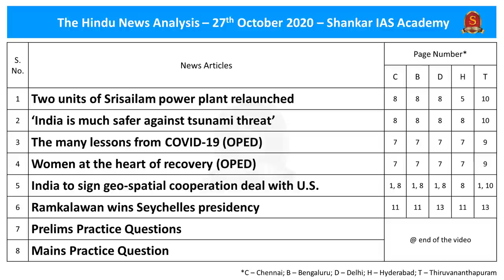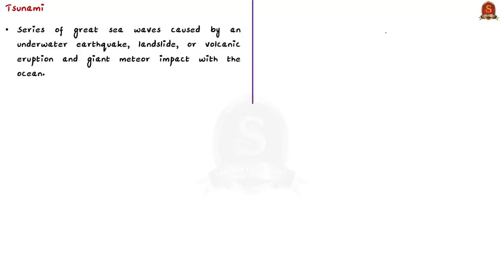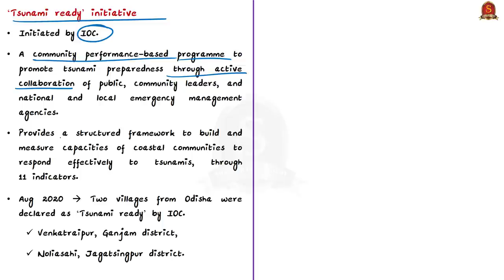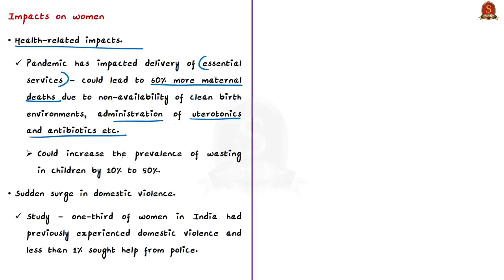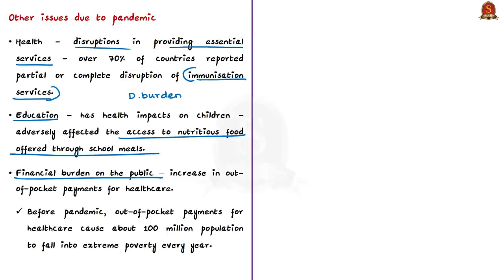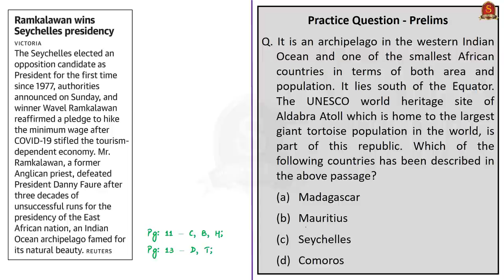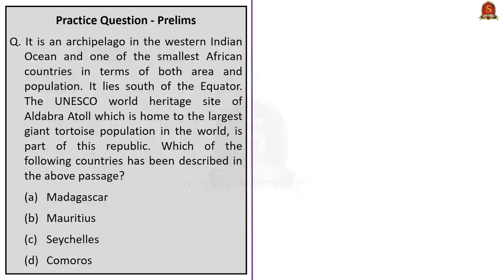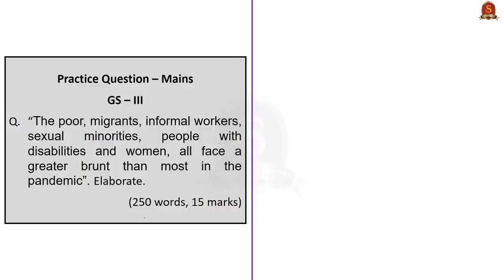The Hindu Daily News Analysis || 27th October 2020 || UPSC Current Affairs || Prelims 21 & Mains 20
►►Introduction - 0:00
►►List of Topics - 0:08
►►Time Stamping of news articles:
1. Two units of Srisailam power plant relaunched – 0:25
2. ‘India is much safer against tsunami threat’ – 3:07
3. The many lessons from COVID-19 (OPED) – 8:36
4. Women at the heart of recovery (OPED) – 8:36
5. India to sign geo-spatial cooperation deal with U.S. – 15:37
6. Ramkalawan wins Seychelles presidency – 18:56
7. Prelims Practice Questions – 21:28
8. Mains Practice Question – 22:55

Important topics such as RiverKrishna Tsunami Seychelles ProjectECHO LessionsFromCOVID GSOMIA TsunamiReadyInitiative ESSO COMCASA INCOIS BECA LEMOA NagarjunasagarSrisailamTigerReserve are vividly discussed in UPSC Civil Services Exam Perspective in this video, with a special Practice cum Revision session in the end.